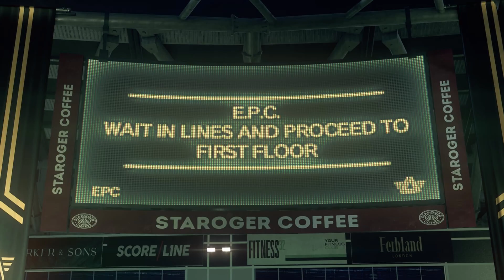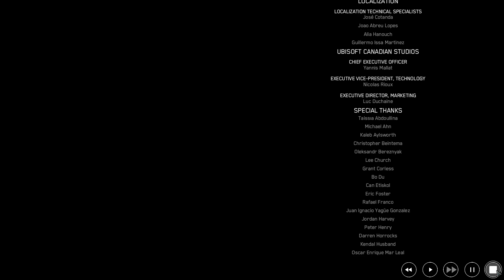Watch Dogs Legion (Türkçe) Final